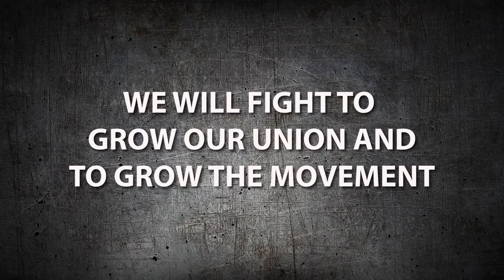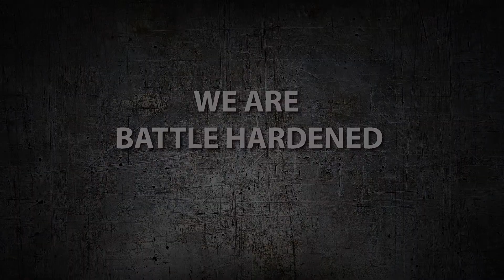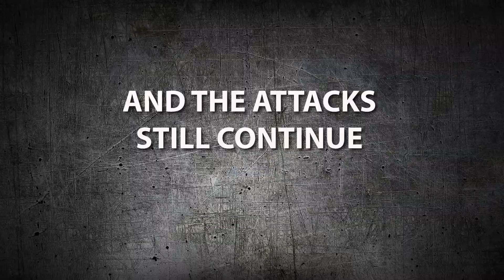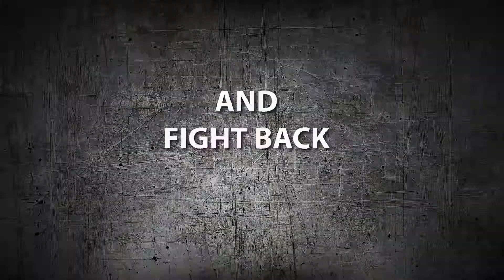CFMEU National Conference opener - uniting to Change the Rules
History making: first combined national conference of combined CFMEU, TCFUA and MUA. Organise, unite, fight! We're going to ChangeTheRules - are you ready?